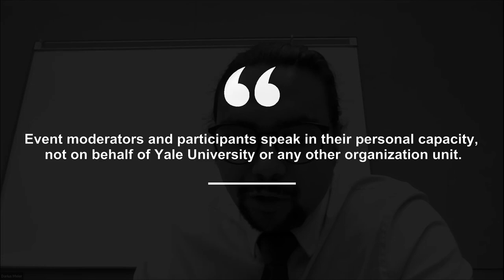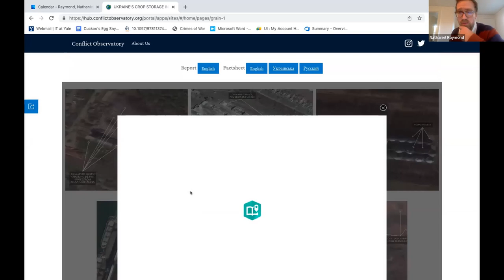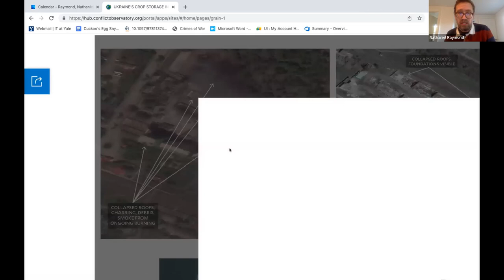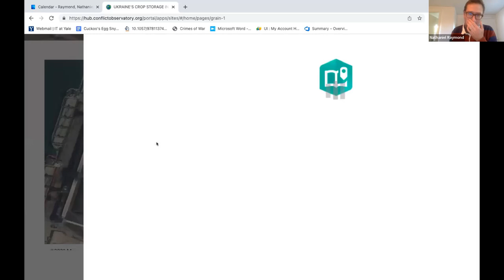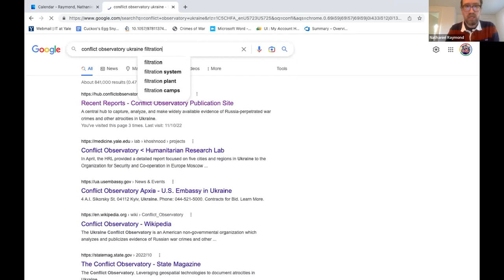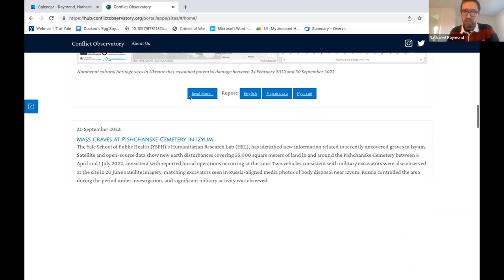Nathaniel Raymond on War Crimes in the Ukraine - how technology supports investigation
Yale University, November 10, 2022
Nathaniel Raymond (Yale School of Public Health, Yale University) on War Crimes in the Ukraine - how technology supports investigation
Chair: Darius Meier (University of Lucerne & Yale University)
Conference Chair: Thomas Pogge (Yale University)
Presented at the 2022 annual Global Justice Program conference